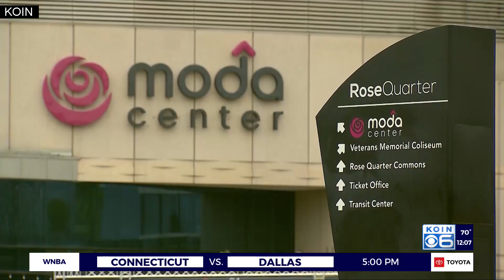Trail Blazers chair: The team is not for sale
Weeks after Nike co-founder Phil Knight and Los Angeles Dodgers part-owner Alan Smolinisky made a joint offer to purchase the Portland Trail Blazers, the team’s owner released a statement saying the team is not for sale.